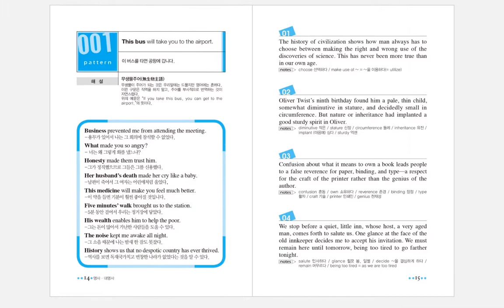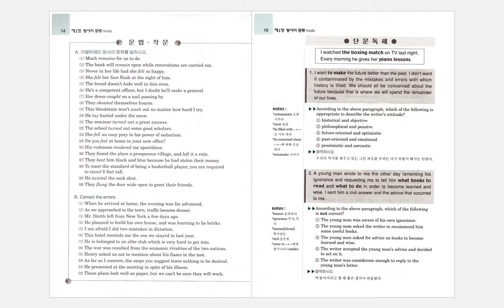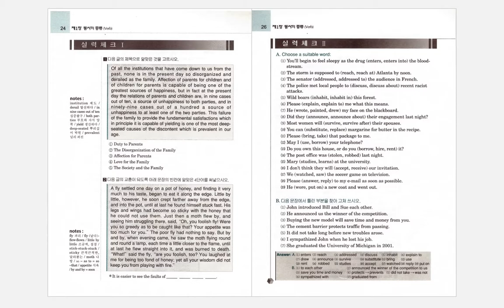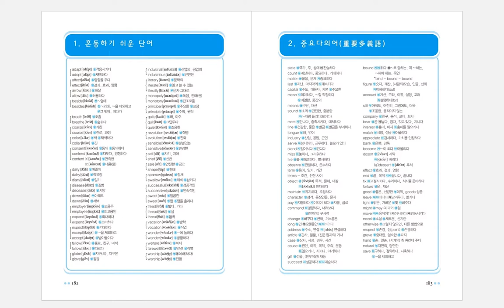단원구성 & 개요 미리보기(PAGE TURN) - 모든 성문 책들.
성문영어 모든책들의 단원구성 보기(2초 간격 페이지 넘김) /
성문 기초 영문법 / 영어구문 100 / (고교) 영어기초완성 / 기본영어 /  핵심영어 / 종합영어 / 영문 독해 / 영문 독해TEST / 영미 명문선 / 중학 단어숙어 3000 /  수능 단어숙어 5000 / 기본, 핵심, 종합영어 단어숙어집.